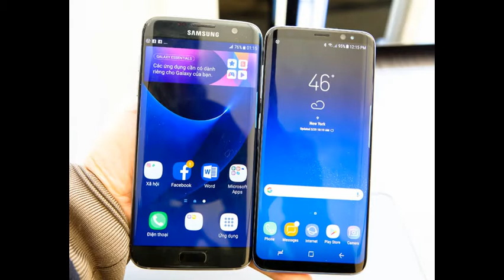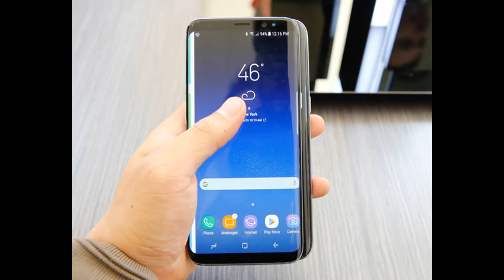Samsung Galaxy S8 đọ dáng cùng S7 edge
Galaxy S8 nổi bật hơn S7 edge nhờ màn hình vô cực và kích thước nhỏ gọn